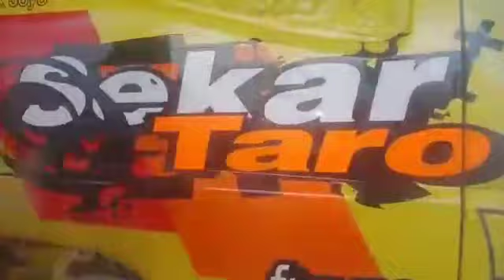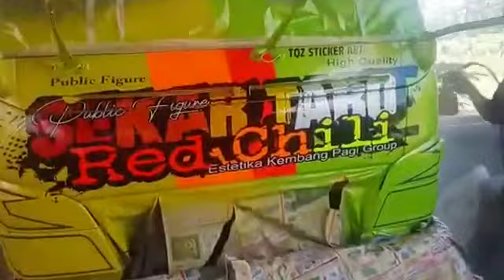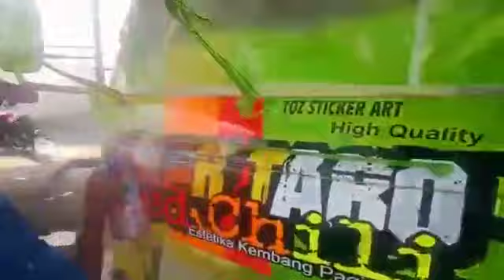Lihat Prosesnya!!!! Finishing Truck cabe Sekar Taro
SEKARTARO FANS SRENGAT